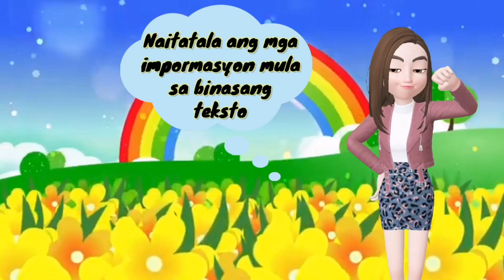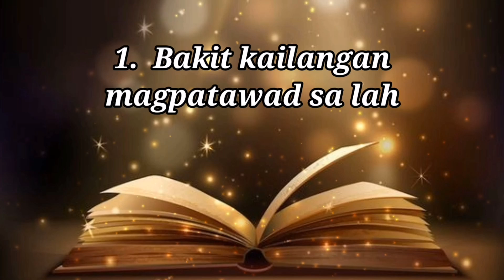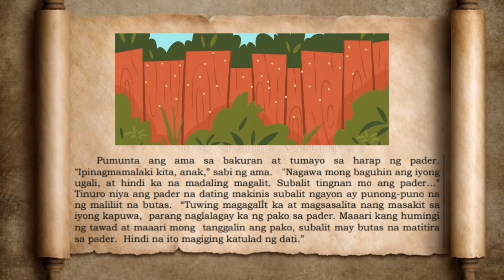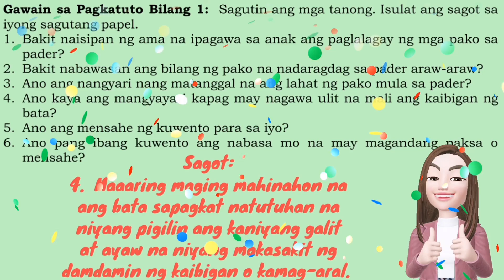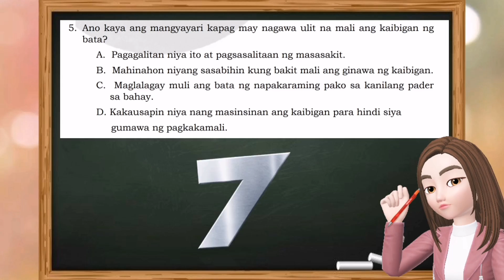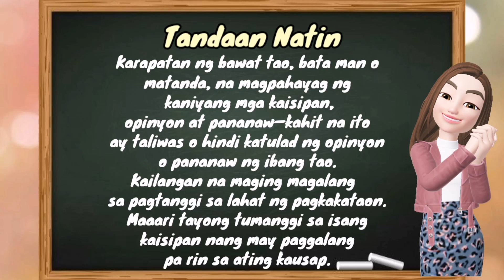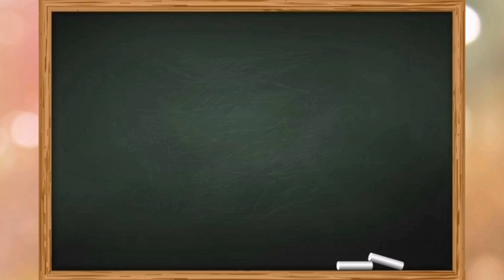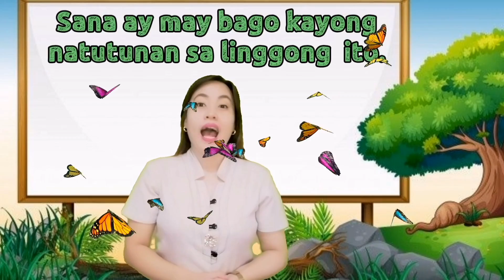Filipino 5 Quarter 2 Week 8: Mga Tanong sa Binasang Tekstong Pang-impormasyon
MELC:  Naitatala ang mga impormasyon mula sa binasang teksto

Ito ay isang bidyong panturo na inihahandog para sa mga mag-aaral at nilikha para makatulong sa kapwa ko guro na nagtuturo sa Asignaturang Filipino 5. Ito ay batay sa MELC's sa Ikalawang Markahan-Ikawalong Linggo

Nilalaman:
-Mga Tanong sa Binasang Tekstong Pang-impormasyon
- Pagbibigay ng Hinuha sa Napakinggang Teksto
-Maikling Kuwento: Ang Mga Pako sa Pader  (Pivot 4A Module, Pp 32-33)
-Maikling Kuwento: Buhay Ko Ang Ilog (Pivot 4A Module, Pp 29-30)
-Mula sa Talaarawan ni Tina (Pivot 4A Module, P 36)

Mga Gawain sa Module:
-Gawain sa Pagkatuto Bilang 1 (p. 33)
-Gawain sa Pagkatuto Bilang 2 (p. 34)
-Gawain sa Pagkatuto Bilang 3 (p. 35)
-Gawain sa Pagkatuto Bilang 4 (p. 35)
-Gawain sa Pagkatuto Bilang 5 (p. 37)
-Gawain sa Pagkatuto Bilang 6 (p. 37)

Sana po ay makatulong sa ating lahat. Salamat po